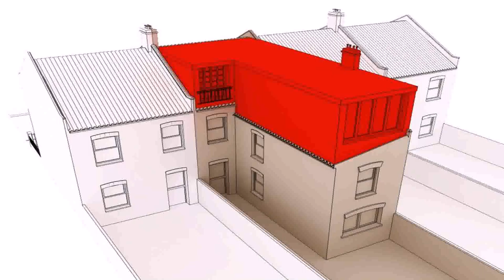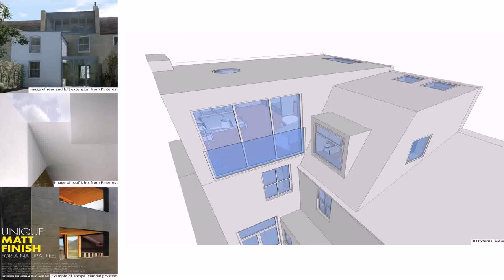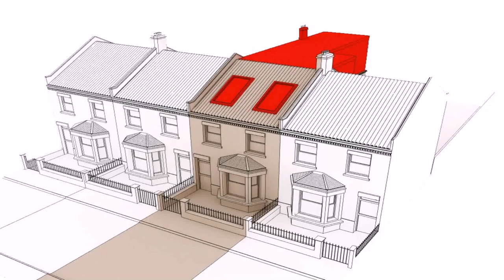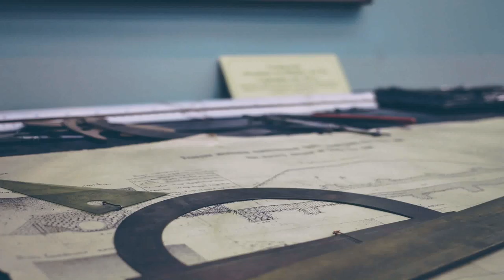Loft Conversion Architect Brighton (see description)